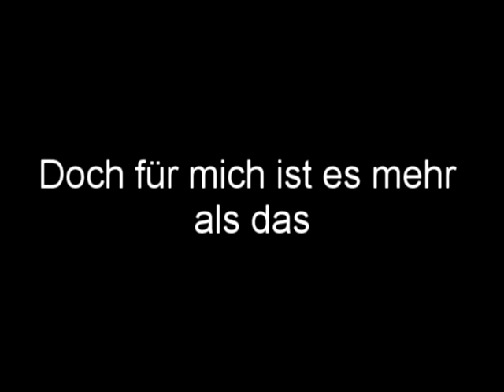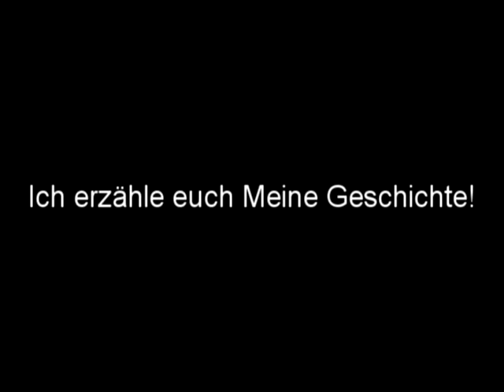MastaKilla´s Geschichte 2 (Trailer)